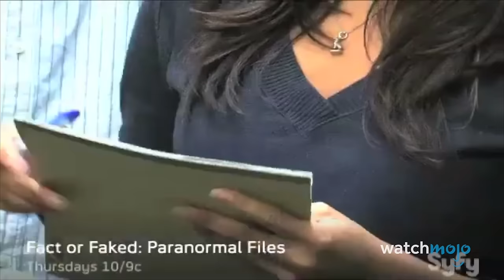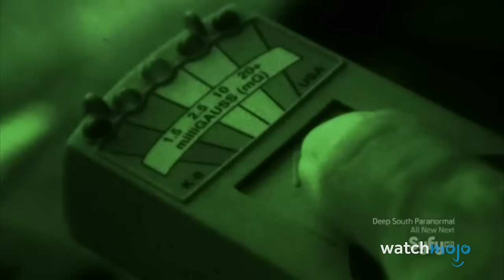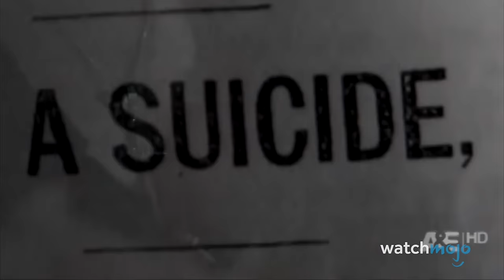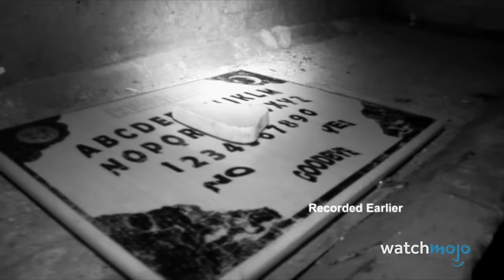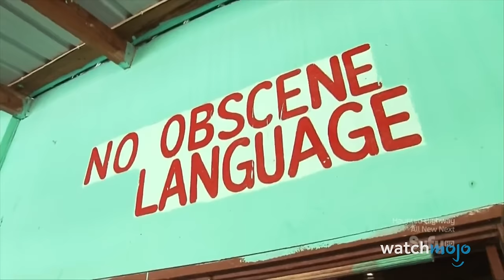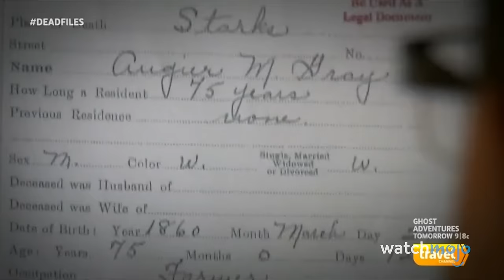Top 20 Scariest Paranormal Documentary Series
Boo! No really... Welcome to WatchMojo, and today we’re looking at the freakiest and most entertaining reality shows with the supernatural as the main focus. Our countdown includes shows “A Haunting”, “Paranormal Lockdown”, “MonsterQuest” and more! What supernatural documentary show haunted you the most?